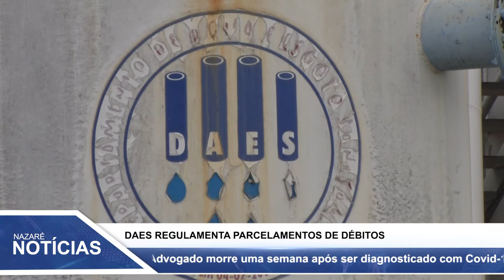DAES regulamenta parcelamento de débitos.